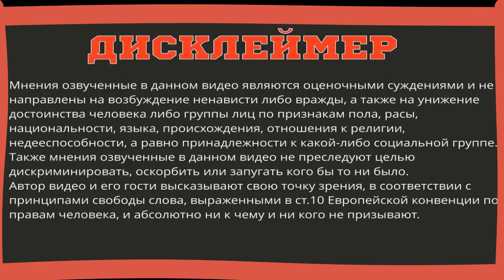СОТВОРЕНИЕ СКРЕПНОГО РАБА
BTC 3MA4ry3CXTxNtUd6tFZP7pVQdMziFodfv2
ETC 0x1C4A41Df35f016f2F6405e63bD785b39f35d09A1